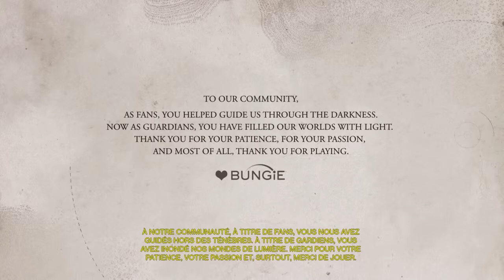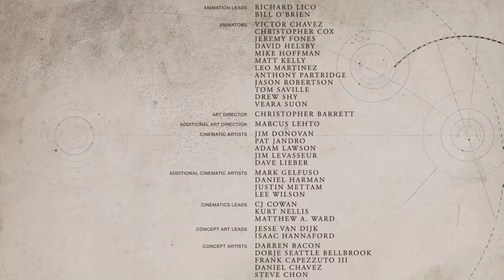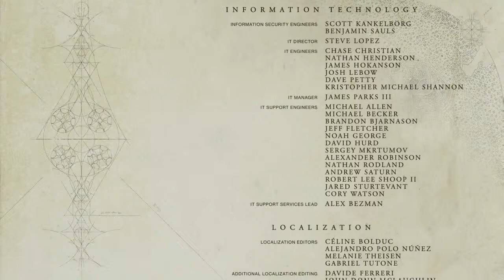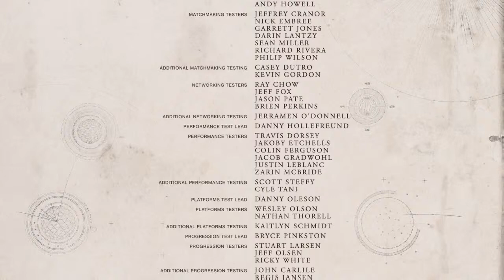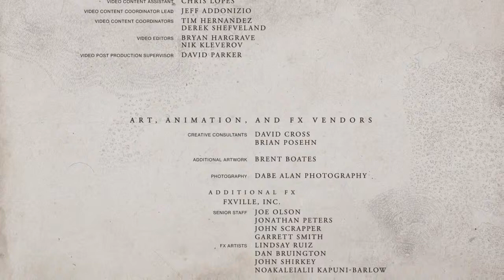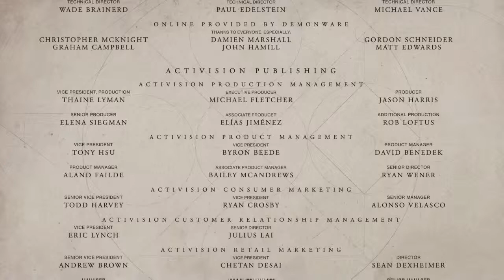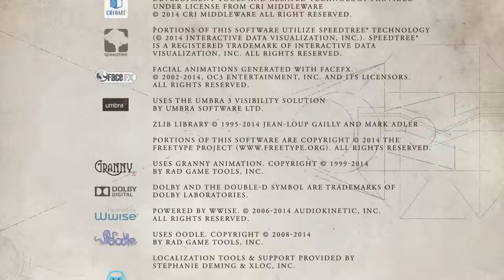Destiny - PlayStation 4 [EPISODE FINAL]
Dernière bataille contre le chef des Vex dans le Jardin Noir, les ténèbres disparaîtront.. jusqu'à Destiny 2. A bientôt dans Les Ténèbres Souterraines.